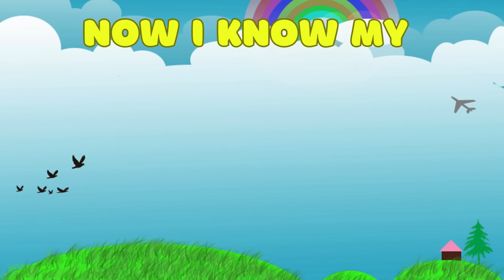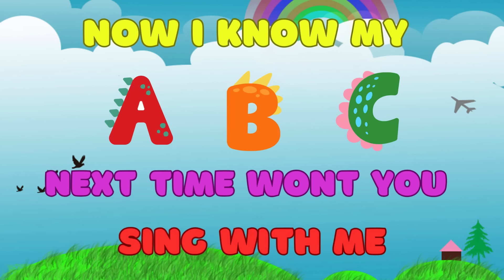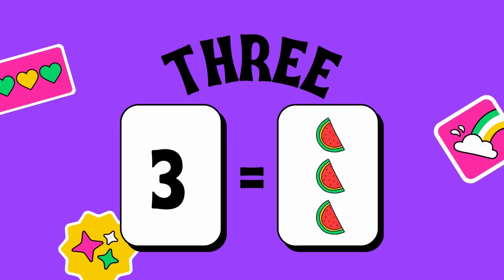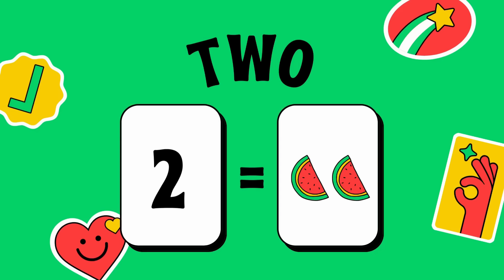ABC Phonics and Numbers Song for Toddlers